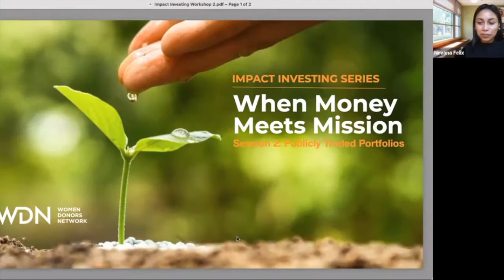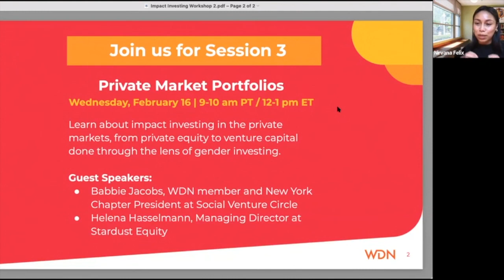Impact Investing Session 2: Publicly Traded Portfolios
Women Donors Network and Chicory Wealth present the second session in their four-part Impact Investing Video Series: Publicly Traded Portfolios. Hosted by Chicory Wealth CEO Maggie Kulyk.